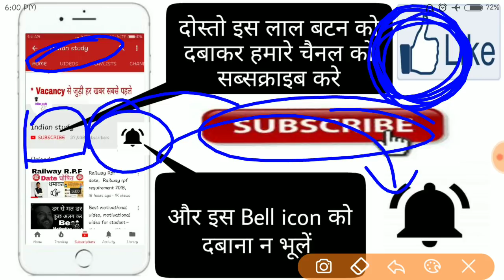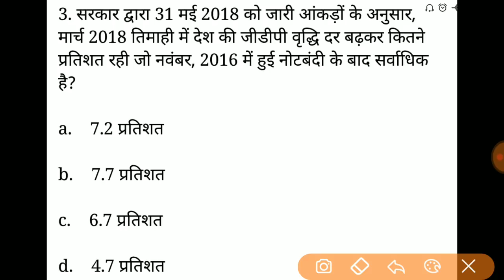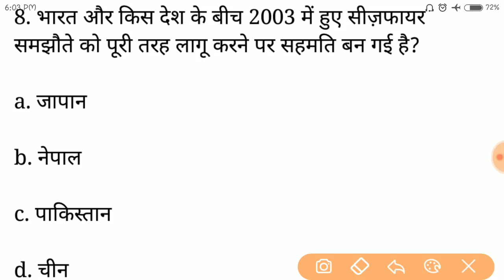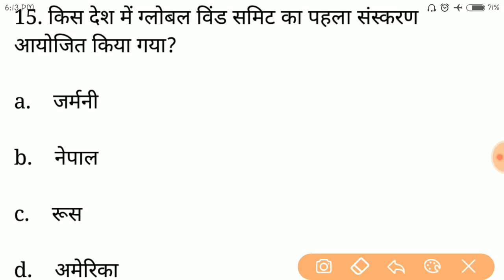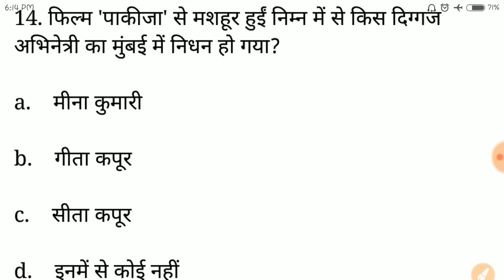May last week current affairs in hindi, current affairs for Alp and Technician, Up police constable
Namaskar dosto,
Is video Mai weekly current affairs ka test liya gya hai.
Ummid krta hun apko video pasand ayegi.